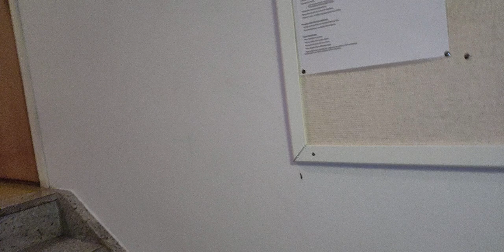Rappukäytävässä on HIRVIÖ 🤢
Muistanette varmasti videon jossa kerron taloyhtiön saunasta löytyneistä sokeritoukista. Isännöitsijä ilmoitti että ne ovat sieltä jo aikaa sitten myrkytettyjä.

No tänään 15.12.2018 törmäsin melkoiseen yksilöön rappukäytävän seinällä, tuolloin en kuitenkaan kyennyt järkytykseltäni sitä kuvaamaan vaikka niin käskin itselleni tehdä.

Päätinkin käydä ikuistamassa tämän jättiyksilön videolle myöhemmin ja tässä tämä video nyt on.

En ole kuitenkaan enää yhtään varma oliko tämä videolla esiintyvä yksilö sama, mitä jos niitä on tuon ilmoitustaulun takana enempi? Sillä tämä ei näyttänyt läheskään niin suurelta kuin aikaisemmin kohtaamani ötökkä, myös väri oli vaaleampi. Ynnä kaikki, kai tämäkin video todistaa sen että epidemia on tässä talossa olemassa ja ötököiden torjuntaan tarvitaan uusi suunnitelma.